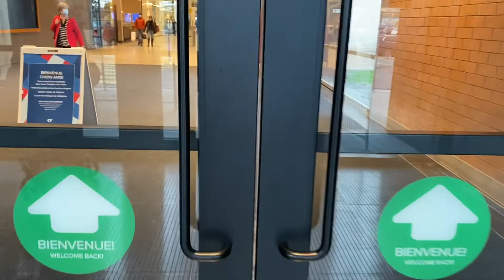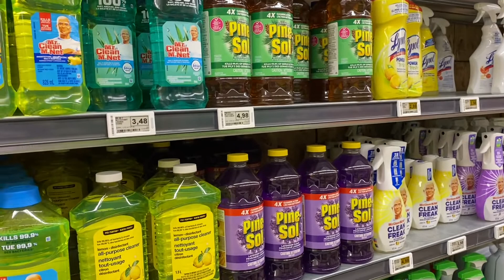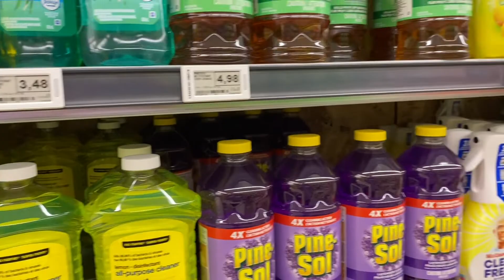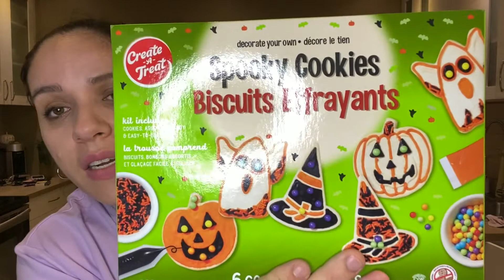VLOG// COMPRAS // HAUL EN ESPAÑOL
Hola a todos espero que estén muy bien ♥️ en el video de hoy vamos des compras después les comparto las pequeñas cosas que compre  que no son muchas pero quería mostrárselas ❤️❤️❤️ un abrazo gracias por acompañarme ♥️